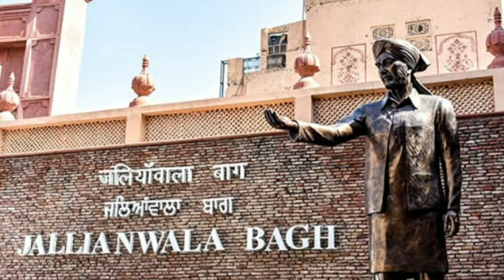History of Baisakhi | Visakhi ka itihaas | 13 April 1699